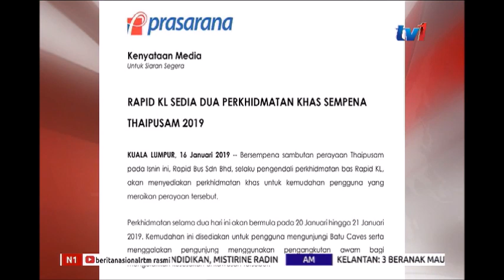N1- THAIPUSAM DI BATU CAVES – ELAK KESESAKAN, RAPID BUS SEDIAKAN TAMBAHAN 20 BAS [17 JAN 2019]